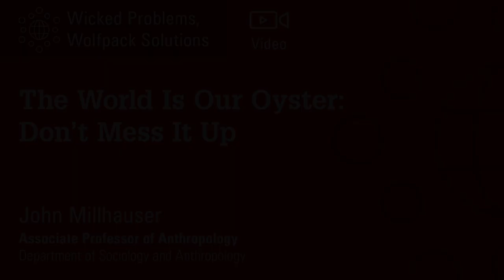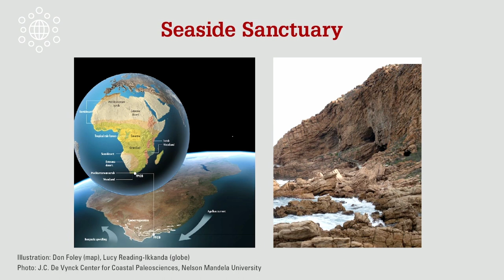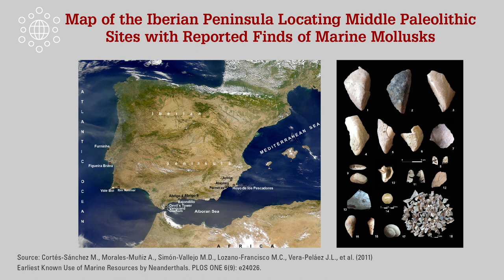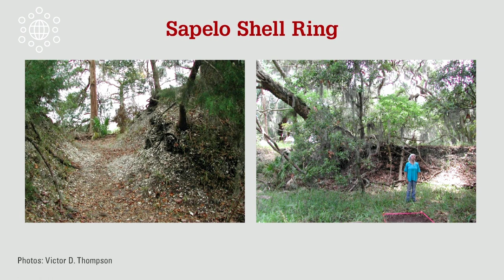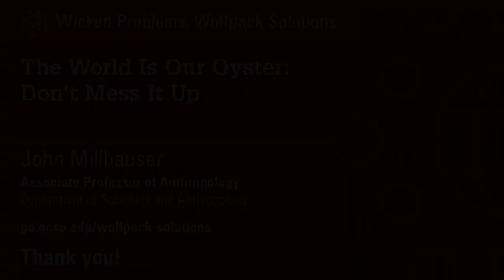The World Is Our Oyster; Don’t Mess It Up (John Millhauser)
In this talk, John Millhauser, Ph.D., shares how shellfish have been a part of human diets for as long as humans have been human. Using examples of archaeological research from around the world, he provides a tour of humanity's relationship with shellfish over the last 150,000 years to reveal the complex relationships among humans, their environments, and their societies. Learning about this past can help us make better decisions about how to produce and consume foods in the future.

Millhauser is an anthropological archaeologist interested in how the kinds of work that people do shapes and is shaped by their social worlds, the environment, and the broader political economy. He focuses on people who lived in central Mexico during the Aztec and Spanish empires and uses archaeological and ethnohistoric data to give a voice to people who are typically silent in the historical record. By doing so, he hopes to contribute to a more comprehensive and inclusive understanding of past societies and provide context for understanding our own circumstances.